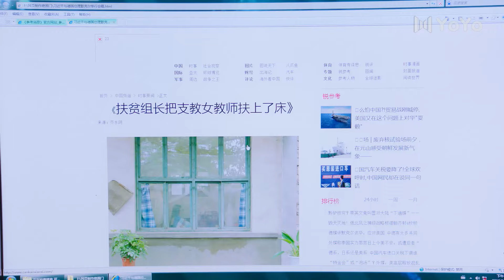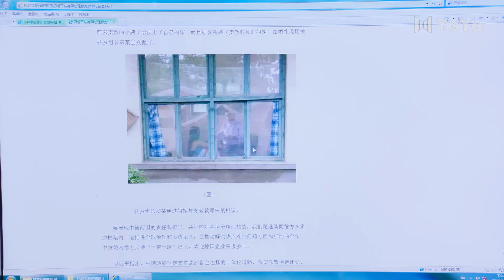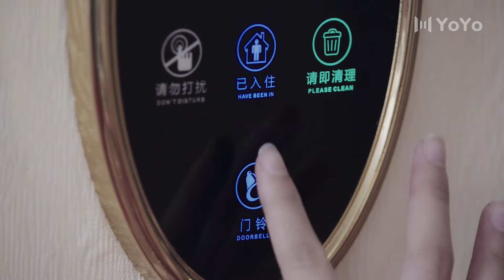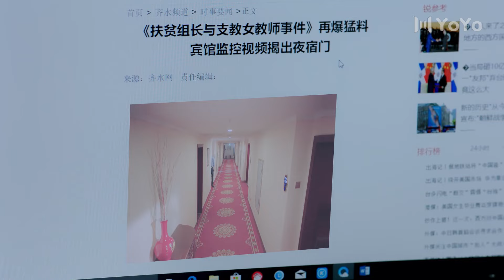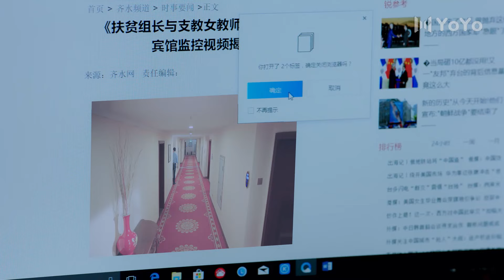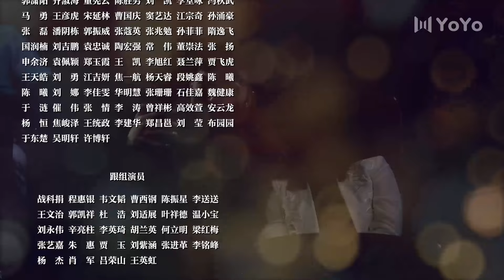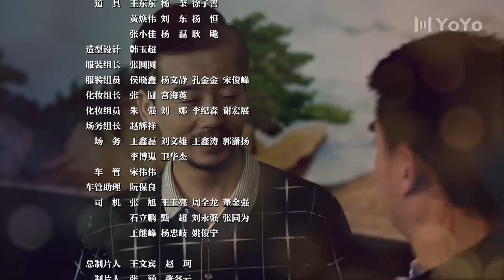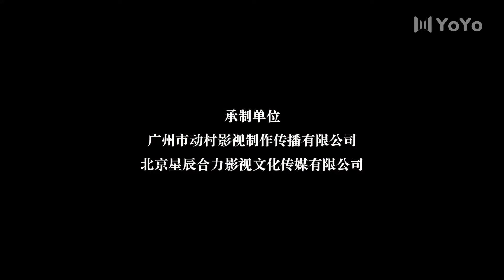一路繁花开 11（王斑/曹颖/陈创/丁勇岱/梁丽/徐光宇）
该剧讲述自主择业的军转干部郑路，回到家乡与村霸、奸商等黑恶势力不懈斗争，坚信绿水青山就是金山，依托家乡自然资源带领村民脱贫致富故事。